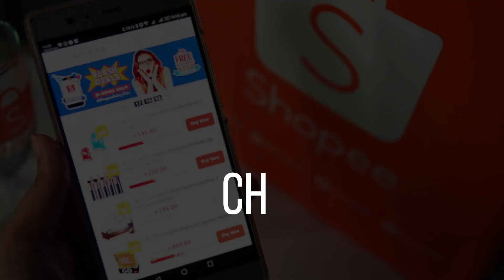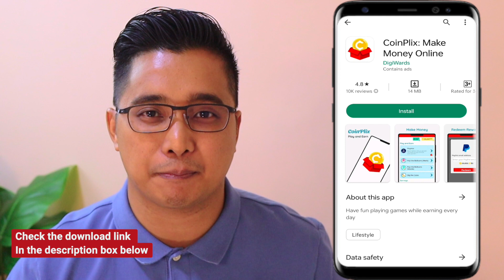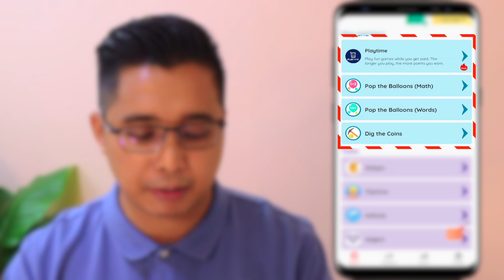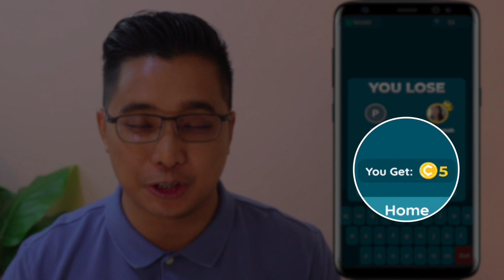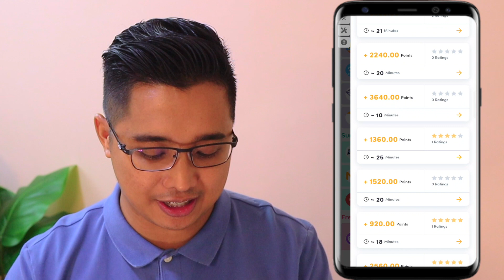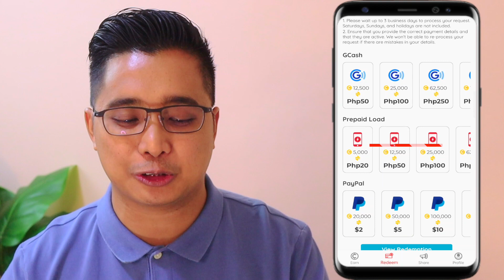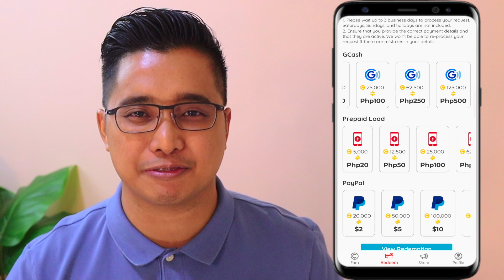EARN P500/DAY JUST TYPE SIMPLE WORDS | GCASH PAYOUT at RECEIVED AGAD 1 MINUTE LANG!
✅ APP MENTIONED IN THE VIDEO:
Enter this code: BJP3BS to receive FREE 1,000 POINTS

HAPPY EARNINGS ♡